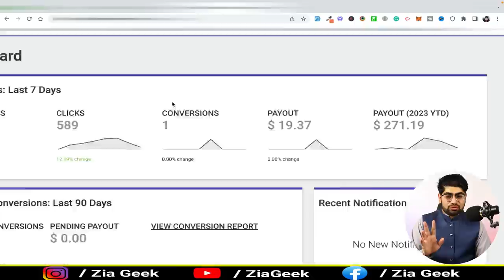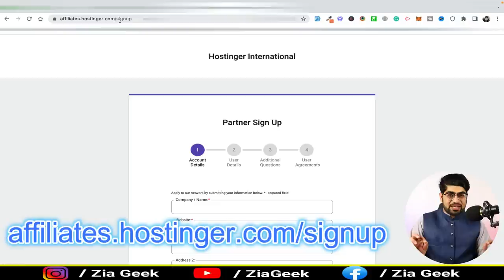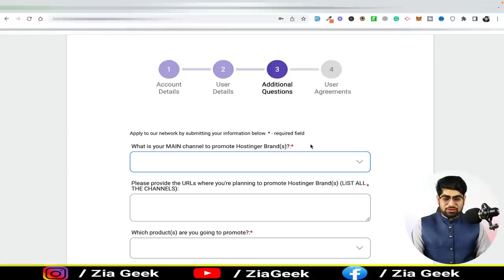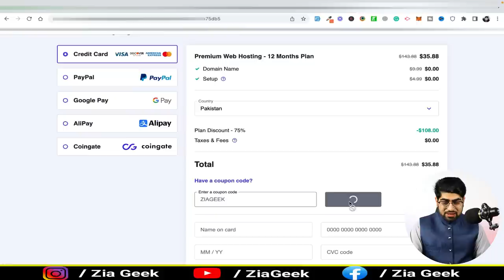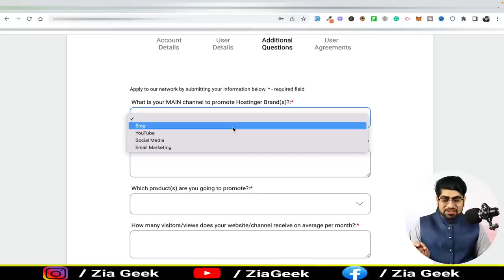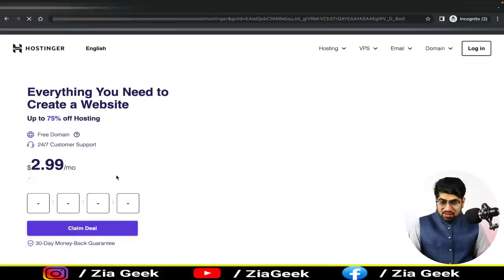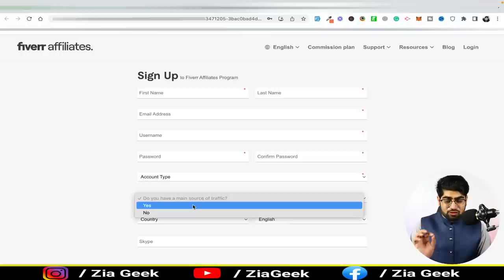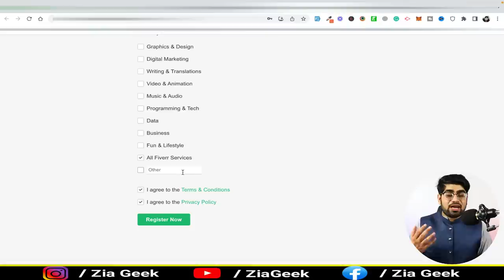Online Earning In Pakistan By Sharing Links | Zia Geek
Here, we explore ways to earn money online without investment, including sharing links and using earning apps. Students can find specific tips, and we cover how to make money online in 2023. Follow along with Zia Geek for the latest updates and trends in the online earning space.

Step 2:-  Get a Discount of Up to 10% By Using my link on Hostinger [ you need to purchase discounted hosting first, and we will give you a free website ]
Step: 3:- Form to fill once you purchased hosting by our